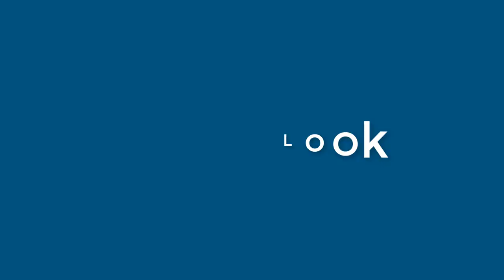Herbert Harrington - appearance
Name Look - Herbert Harrington - appearance. In this video we present "Herbert Harrington" name look and feel in various scenarios.
This video will cover:
How does "Herbert Harrington" look as a personal letterhead?
How does "Herbert Harrington" look on a business card?
How does "Herbert Harrington" look on a computer/laptop screen?
How does "Herbert Harrington" look with different background colors?
How does "Herbert Harrington" look with various fonts?